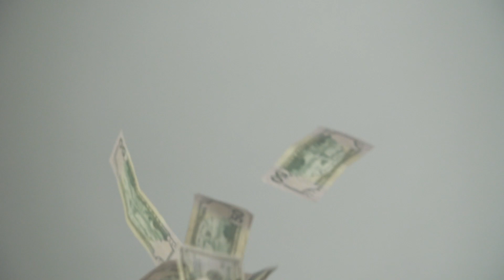Why you should add stock video to your business.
Adding stock video to your business to increase your revenue stream with Blackbox.

Day 1

In Person - Maybe the Wren House or The Wandering Tortoise

Gear used:
MacBook Pro an iMac
Vlog Mic
Expensive Camera
Super Expensive Lens
Another Expensive Lens
Super Amazing Cheap(ish) Lens
ND Filter
Small Camera
Go Anywhere Camera
Studio Mic
BIG studio tripod - Unknown but Awesome
Big Bendy Tripod
Amazing Lights
More Amazing Lights
You Need THESE!